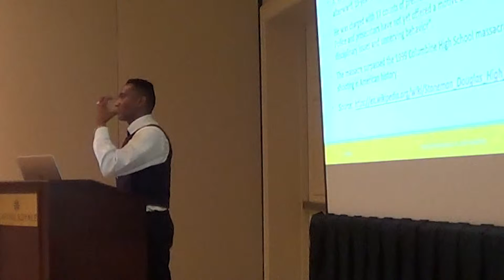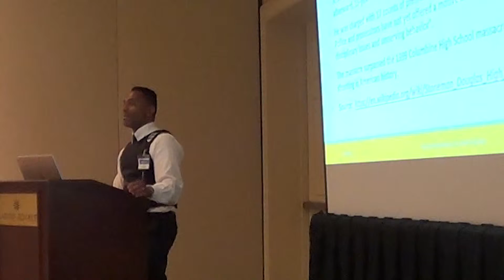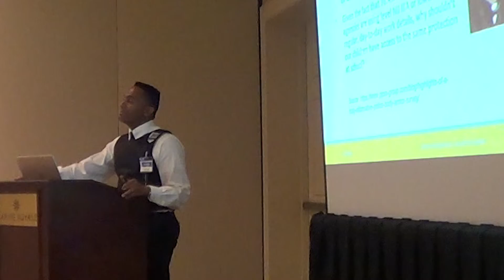The Birth of DefendAPack - Valentine's Day 2018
Hear Larry James, CEO of DefendAPack, as he speaks at the 2018 NextGen School Safety Conference, and describes the day he got the Vision from "Heaven above" on how to protect her daughter at school from School Shootings. Learn how his mission to protect her, has turned into a mission to protect EVERY CHILD, TEACHER, ADMINISTRATOR, AND SCHOOL FROM GUN VIOLENCE!